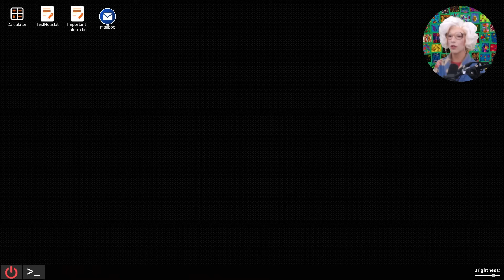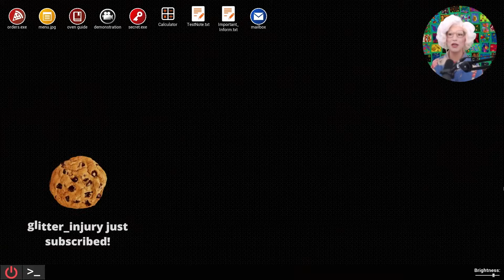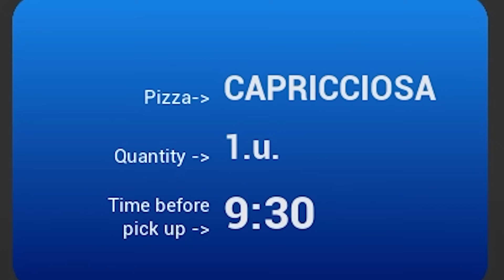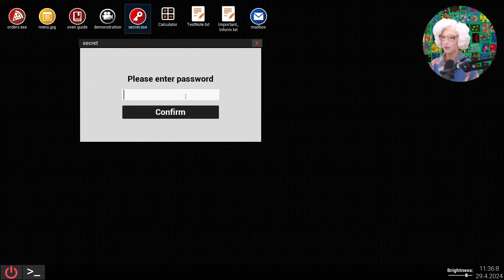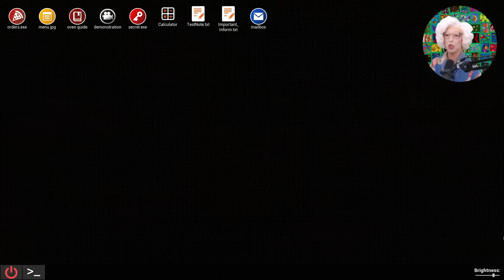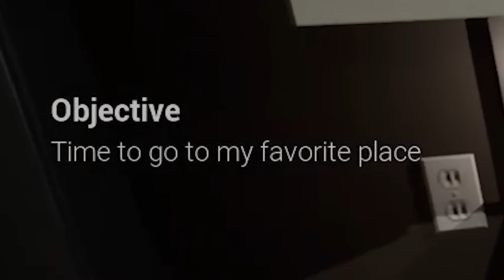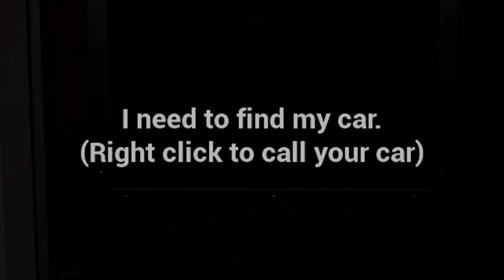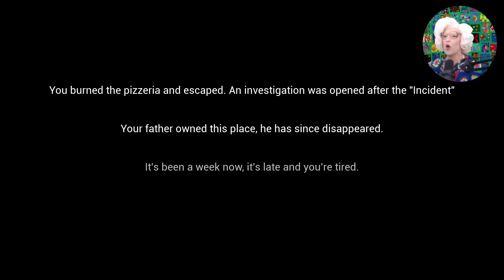Ghost Mommy Pizzeria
There's a delivery boy twink haunting me as well

Chapters:
07:00 Ghost Mommy debut
10:33 Sad little ghost boy
18:43 Ritual for Ghost Mommy
22:48 You can't fire me and THEN TRAUMA DUMP
27:22 Arson Ending